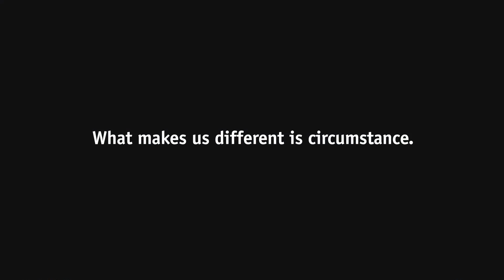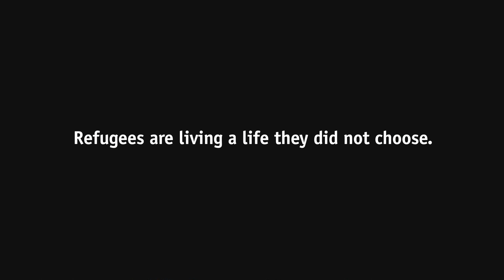Syrian Refugees Are Not That Different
Do you have anything in common with a refugee? What makes us different is circumstance.  Refugees are living a life they did not choose. Learn how you can help by visiting